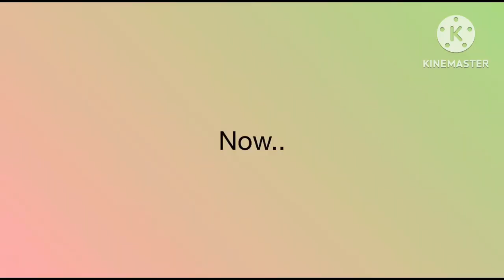Alphabet Algicosathlon Day 25